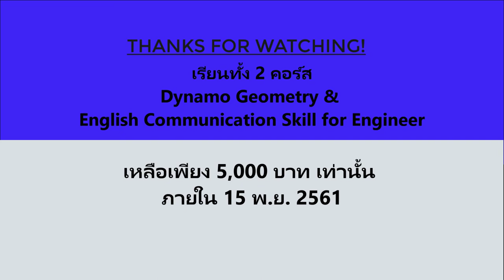ประโยชน์ 7 ข้อที่ บ เล็ก จะได้ประโยชน์จากการใช้ BIM